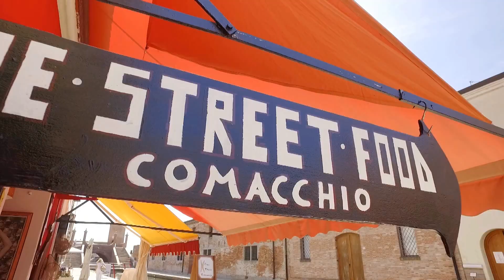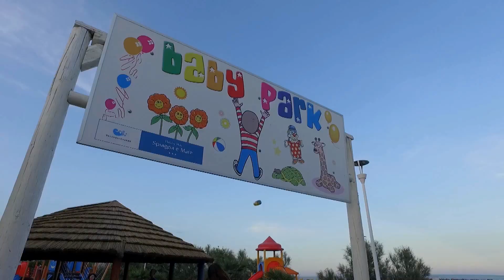Camping Spiaggia E Mare - Adriaterhavet, Italien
På den smukke Adriaterhavskyst finder du også Spiaggia e Mare, en campingplads, som byder på en lang række private sandstrande samt en skøn swimmingpool, hvor du rigtigt kan slappe af.